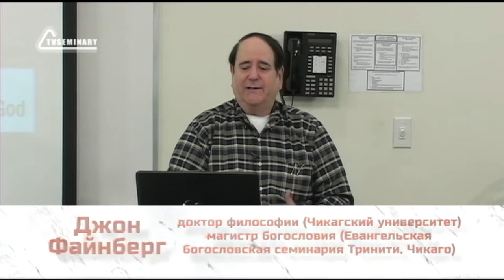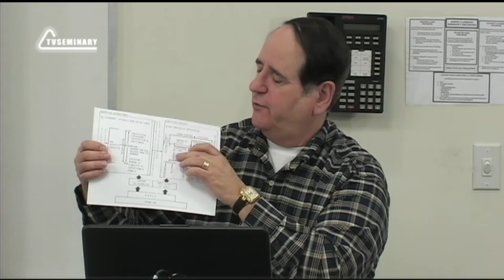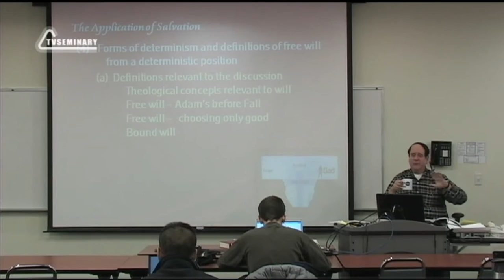ST5101 7 18 Доктрина избрания Богословские концепции